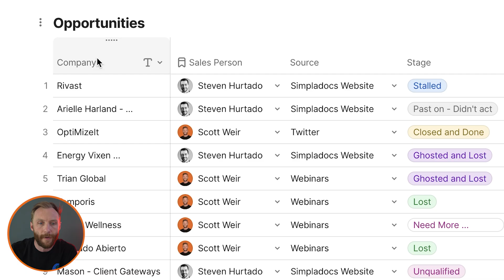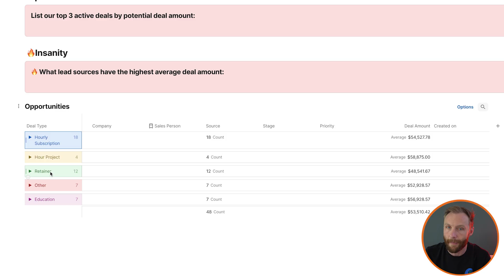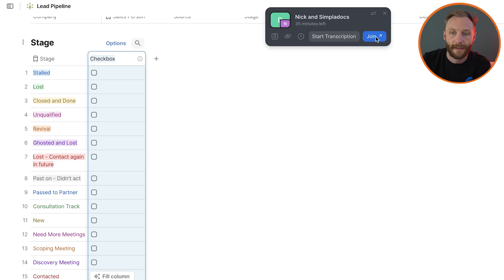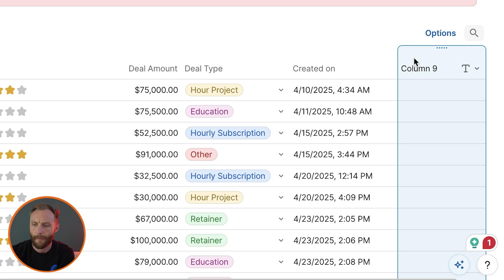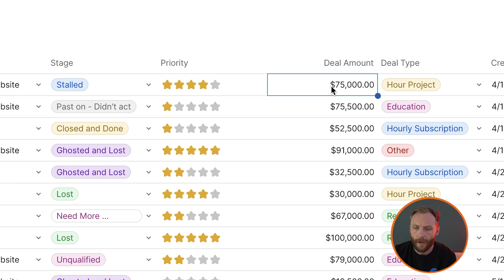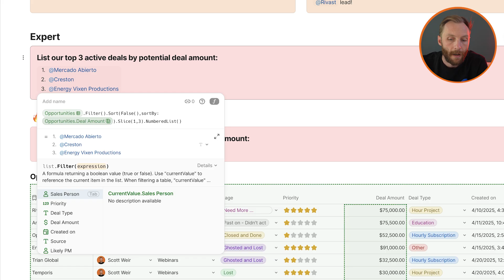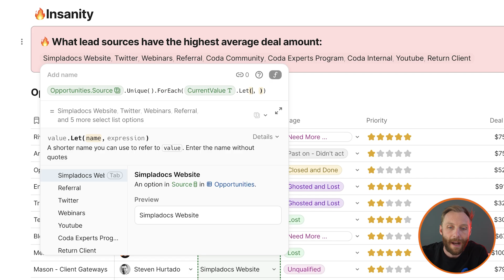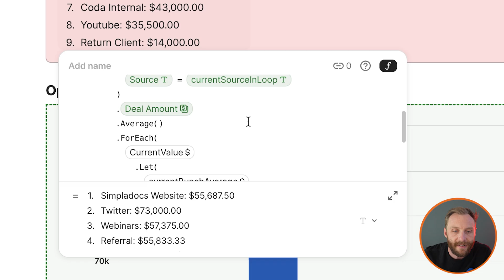5 Different Levels of Coda in 15 Minutes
Unlock the full power of your data and start telling compelling stories with Coda formulas! In this step-by-step masterclass, you'll learn not just how to write formulas in Coda—but, more importantly, how to craft meaningful formulas that help you build dashboards and uncover the true stories behind your data.

Coda formulas are more than just tools for calculations—they let you transform raw information into insights, trends, and actionable stories. Whether you’re managing a sales CRM, tracking leads, or simply trying to make sense of your tables, you’ll discover practical ways to reveal the “why” and “how” beneath your numbers.

In this video, you’ll learn:

Beginner Coda Formulas: Counting rows, calculating totals, and simple filtering to get a quick handle on your data volume.

Intermediate Skills: Setting up dynamic checklists, tracking active leads, and quickly updating your dashboards as new information comes in.

Advanced Tricks: Building multi-layered filters, highlighting top deals, and calculating averages by data source—helping you surface the most compelling stories in your data.

Data Storytelling with Coda: How to turn select lists into tables, use powerful formulas like forEach and slice, and even visualize your insights with Coda’s easy charting features.

Pro Tips: Streamline your workflows with less clicking and more insight, so you can focus on strategies and outcomes, not just the numbers.

By the end of the video, you’ll be able to use Coda formulas to create not just reports, but narratives—revealing patterns, spotlighting growth, and answering the questions that matter most to your team or business.

Have questions about formulas or want to share your own data stories?